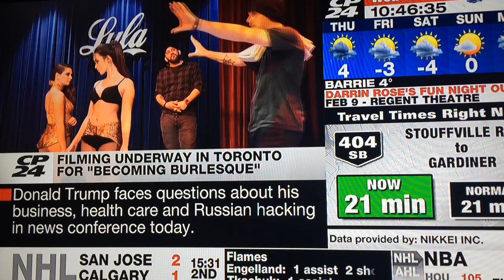Shiva Negar on CP24 "Becoming Burelesque"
Shiva talks about filming Jackie English's debut auteur feature "Becoming Burlesque" in a live interview.